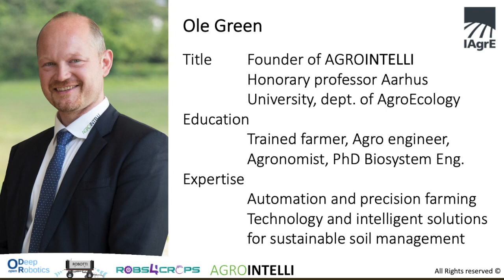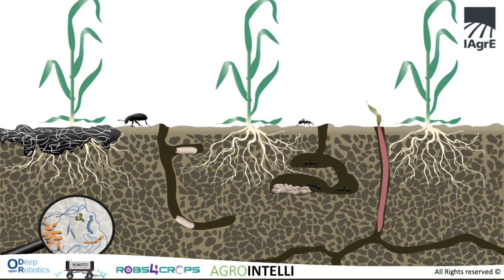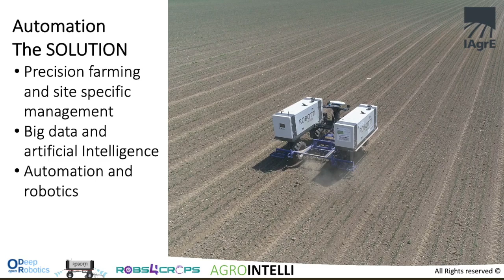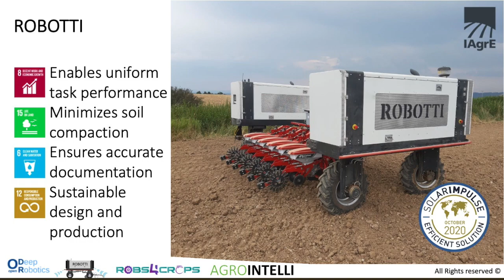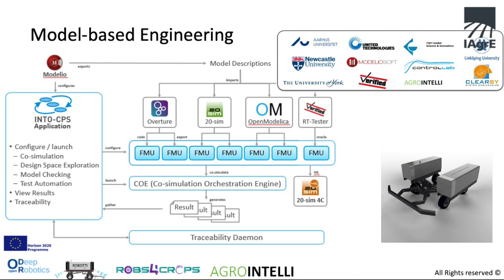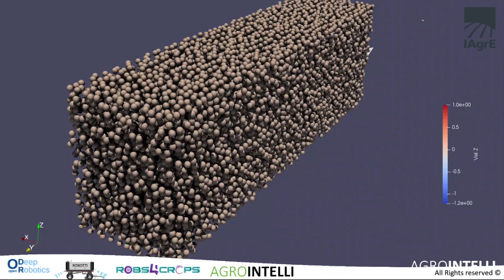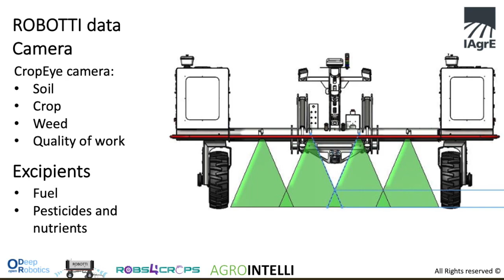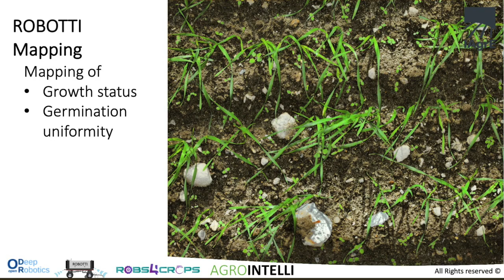IAgrE Landwards Conference 2022 - Part3 - Ole Green, AGROINTELLI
This presentation explored a new kind of agricultural mechanisation on the land, offering some great sustainability credentials.  Agrointelli's Robotti product is light in its footprint to ease soil compaction, driverless in operation to reduce costs and perfect for tasks such as mechanical  weeding to reduce chemical use.  Robots will certainly play a part in providing a sustainable future for agriculture.

Founder Ole Green, who comes from a family of farmers, is one of the most prominent practitioners of agri-robotics and precision farming technology in Denmark.

While most agricultural robots are dedicated to a single function or require the farmer to exclusively commit to closed systems, Agrointelli combines artificial intelligence, machine vision and robotics into a flexible platform solution that is built from the ground up to answer the core needs and challenges of many farm owners – while helping them improve their environmental footprint. The company’s lightweight Robotti autonomous tool carrier attach to and control implements and equipment already owned and understood by the farmer, who can use Robotti for activities such as tillage, seeding, weeding and precision spraying.